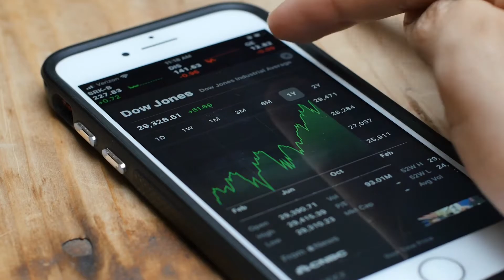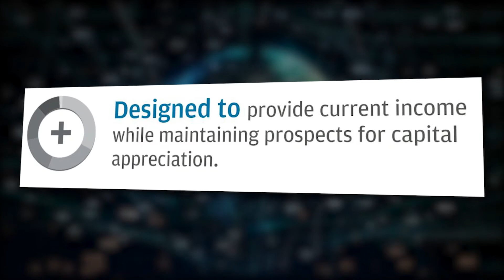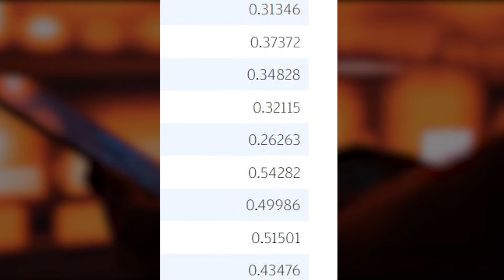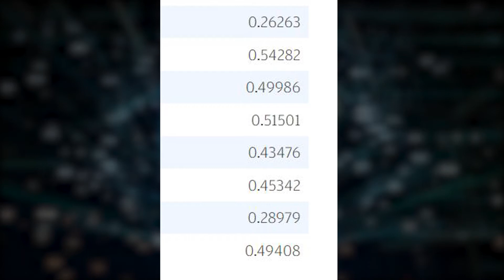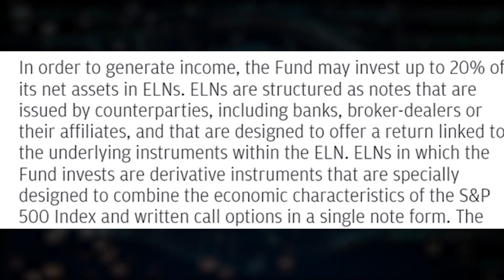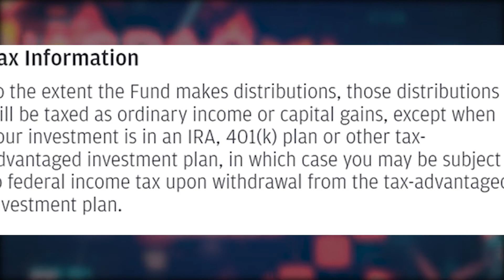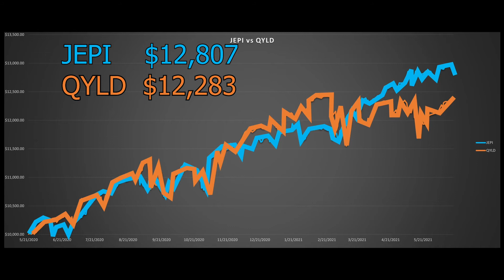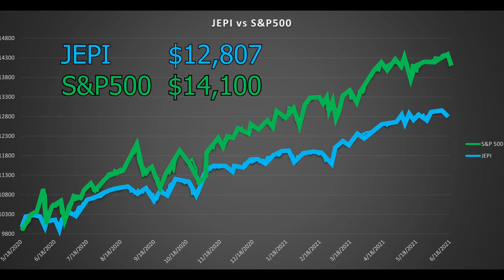JEPI-An Option Income ETF With Growth 2021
The J.P. Morgan Equity Premium Income etf (jepi) in a new etf that provides an 8% yield and tries to capture most of the S&P500 price appreciation. It is a new etf but as outperformed its biggest competitor qyld in total return.